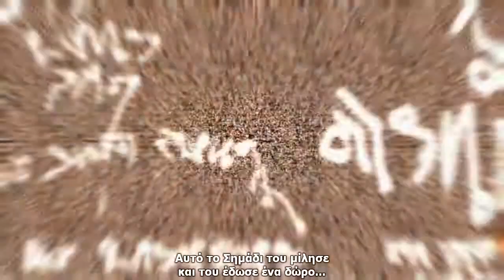Dead Space 3 The Story So Far With Greek Subtitles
Subtitled by Nick Oldjohn from Gamers Life United